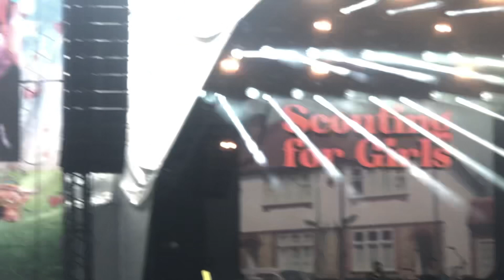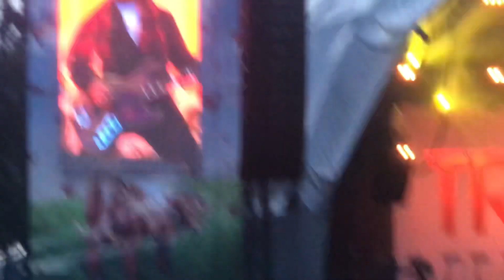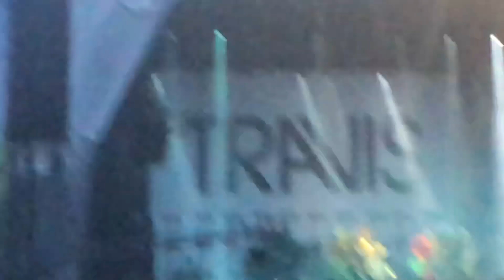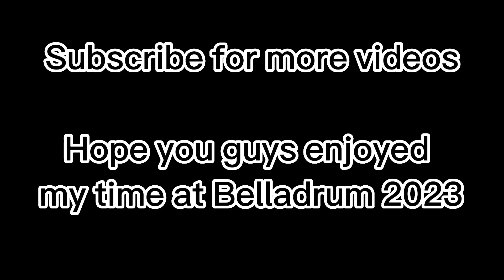Belladrum Music Festival Day 3!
The last day of the Belladrum Tartan Heart Festival was a banger!

There was so many bands to see!

We saw:
-Scouting For Girls
-Peat and Diesel
-Travis